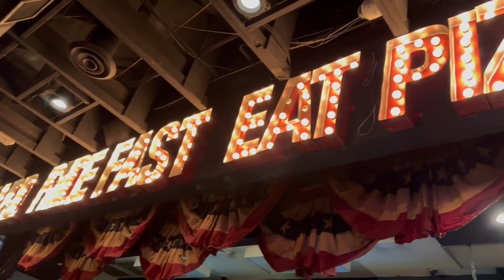EVEL PIE 🍕Las Vegas. A Evel Knievel themed Pizza restaurant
Located a block east of the Fremont Street Experience on 508 E. Fremont St. Las Vegas, Nv 89101. Robert Craig Knievel was an American Stunt Performer and entertainer from 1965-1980. Throughout his career he attempted more 75 ramp to ramp motorcycle jumps. He is most famous for attempting to jump the fountains at Caesars Palace Hotel and Casino in 1968. Evel Knievel passed away November 30th 2007 at the age of 69.